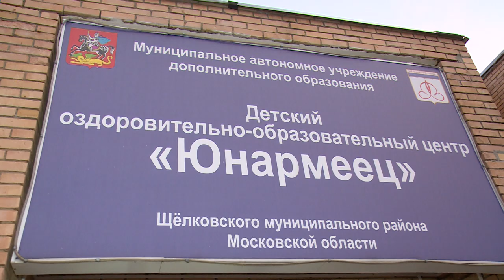Открытие осенней смены в «Юнармейце»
В Центре «Юнармеец» началась осенняя смена. За время каникул в лагере отдохнут школьники как из нашего городского округа, так и столицы. С ребятами пообщалась Анна Балиет.